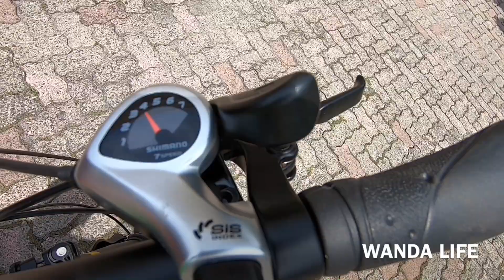PACIFIC SPLENDID 1.0 REVIEW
Halo Gaessss... Kali ini Tim Wanda Life lagi mau review salah satu alat olahraga kekinian yakni SELI atau Sepeda Lipat merk PACIFIC SPLENDID 1.0..

Seperti apa review dan tutorial ala Tim Wanda Life, makanya tonton terus yaaah videonya sampai selesaaiii :)